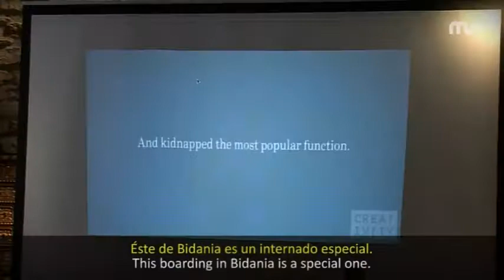MUTB 4.Erreportajea: Barnetegi Teknologikoa 10.10.27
MUtelebistako taldeak izena eman du barnetegi teknologiko batean, Euskadi Innovak eta SPRIk antolatuta. Hori dela-eta, Idurrek eta Itziarrek 24 ordu egingo dituzte Iriarte hotelean, Bidanian, Gipuzkoako bihotzean, eta bertan trebatuko dira teknologia berrietan.